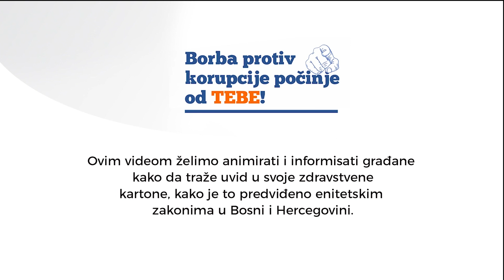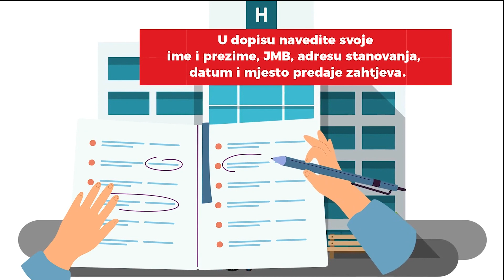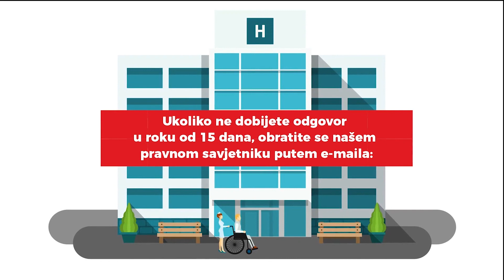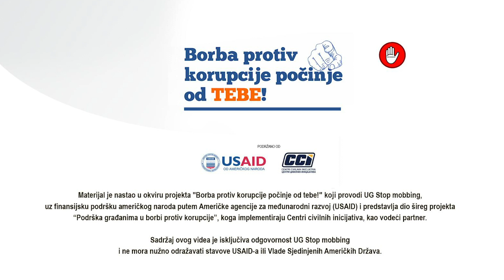Kako i zašto zatražiti uvid u zdravstvene kartone?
Pogledajte kratki animirani video o tumačenju zakonskih propisa i prava pacijenata s ciljem sprečavanja zloupotrebe ličnih podatka pacijenata u RS i FBiH i njihovom uticaju na povećanje stepena korupcije u zdravstvu.

Novootkrivena javna afera lažnih dijagnoza i izdavanje lažnih recepata pacijentima, ukazuje na na potrebu upozoravanja građana na vid korupcije kojim se teško krše prava pacijenata i zloupotrebljavaju lični podaci građana. Ovakvi novootkriveni slučajevi pokazuju da korupcija u zdravstvu može direktno da ugrozi zdravlje i živote pacijenata, sve zbog brze i neetične zarade.

Zatražite savjet ili podršku.